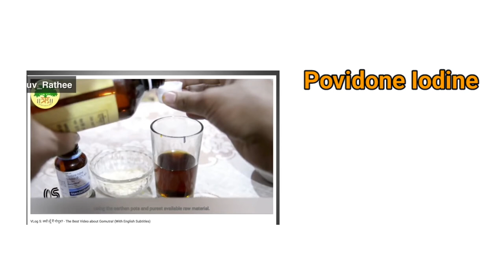গোমূত্রের অপকারিতা। Scientific research of গোমূত্র। আসলেই উপকারি নাকি কুসংস্কার।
গরুর মূত্রে কি এমন কোনও উপাদান সত্যিই আছে, যা উপকারী নাকি সবটাই কুসংস্কার? গোমূত্র পান করার ভিডিও।
Scientific research of গোমূত্র। Benefits of cow urine. Cow urine health benefits. Cow urine in hindu scriptures.
Disadvantages of cow urine. Baba Ram dev. cow urine drinking in india, gaumutra ark, Patanjali, gaumutra pine ke fayde, Health, health tips.
 গোমূত্র খাওয়ানো হচ্ছে কোভিড কেয়ার সেন্টারে, গোমূত্র থেরাপি, গোমূত্র ক্যান্সার নিরাময়ে সক্ষম, গরুর মূত্রের উপাদান, গোমূত্রের অপকারিতা।
Benefits of cow urine. Urine, Betadine and cow urine, betadine, Dhruv Rathee.